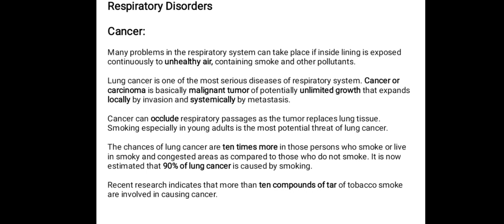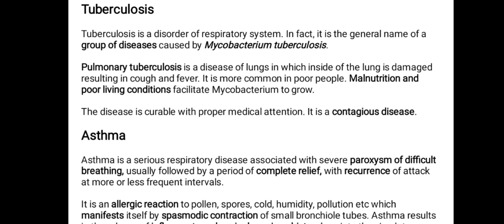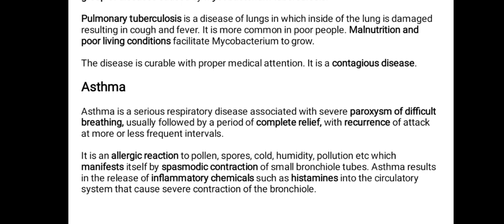RESPIRATORY DISORDERS | BIOLOGY 11 | CHAPTER 13 | GASEOUS EXCHANGE | LECTURE 11 | HS BIOLOGY